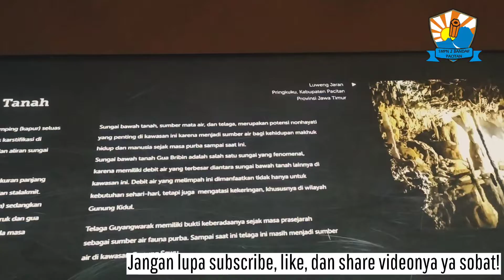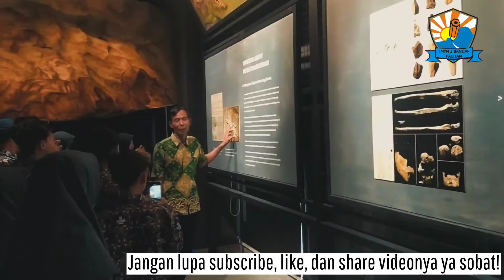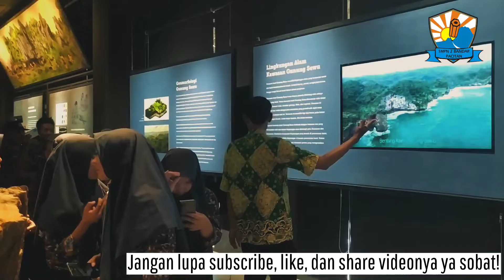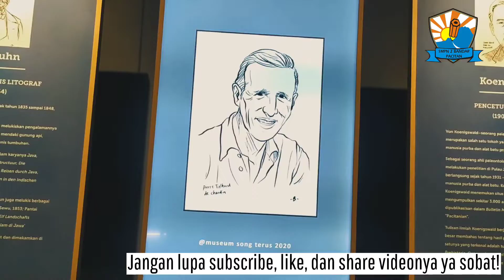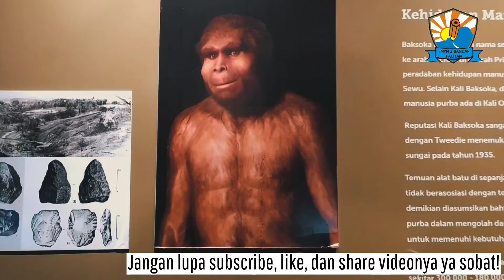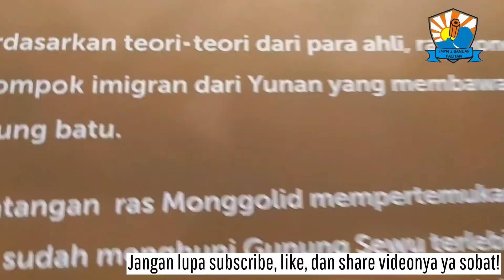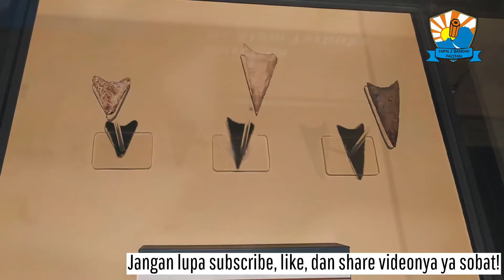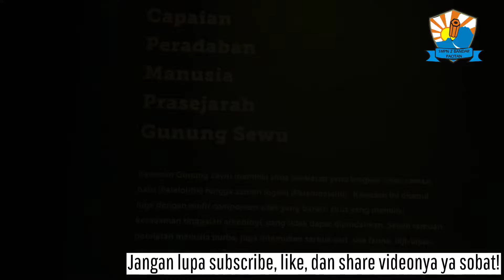Museum Song Terus Pacitan (Kunjungan Edukasi Siswa-siswi SMPN 2 Bandar Pacitan)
Museum Song Terus Pacitan (Kunjungan Edukasi Siswa-siswi SMPN 2 Bandar Pacitan). Museum Song Terus mempunyai enam galeri dalam ruang pamerannya, dimana setiap galeri menampilkan tema khusus dan urut. Hal ini agar dapat memudahkan pengunjung dalam memahami sejarah Geopark Gunung Sewu, baik bentang lingkungannya hingga peradabannya dari dulu sampai sekarang.

Dikutip dari Pacitanku.com, Novia selaku Bidang Humas dan Pemasaran Museum Song Terus mengungkapkan bahwa latar belakang didirikannya museum ini adalah pentingnya melestarikan kekayaan prasejarah di Gunung Sewu, meliputi batu-batuan, alat-alat prasejarah, dan fosil sejarah.